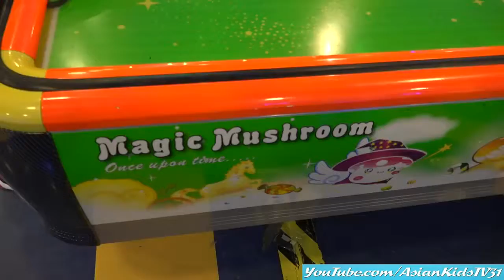Amusement Arcade Game: Mother and Son Playing Air Hockey - Playtime Fun!